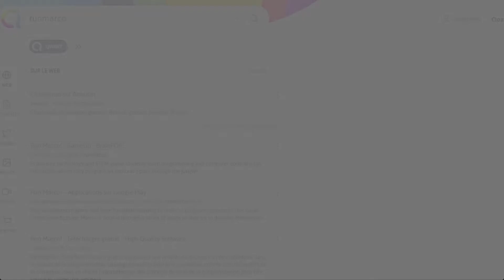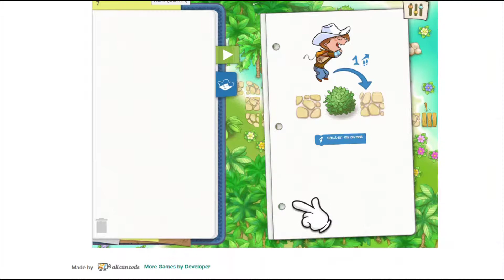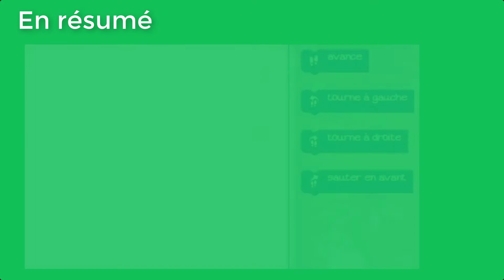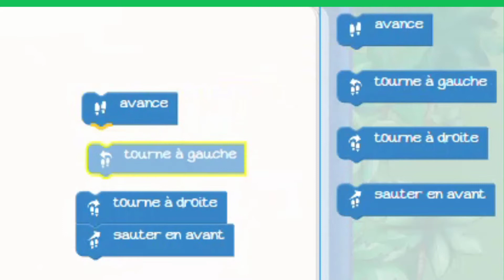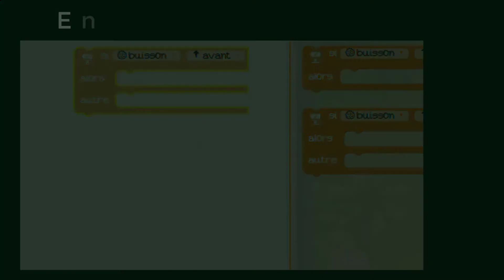TUTO NUMERIQUE (1) Run Marco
Apprendre à coder par le jeu avec Run Marco
des consignes simples jusqu'aux boucles (répétition) puis aux conditions ( si ... alors...)